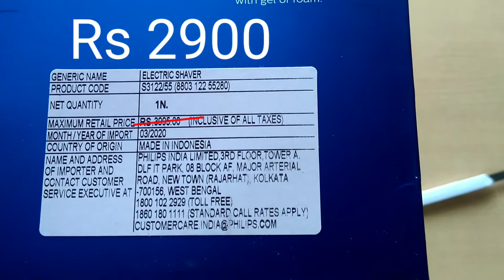Philips Electric Shaver S3122/55 Unboxing || Amazon Diwali Sale || Philips Shaver & Pop Up Trimmer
(Philips Shaver S3122/55 in this Video)
(Philips Electric Shaver S1121/45)
(Philips Electric Shaver S1323/45)
(Philips QP2525/10 Trimmer and Shaver)

(How to Charge Philips Shaver S3122/55)